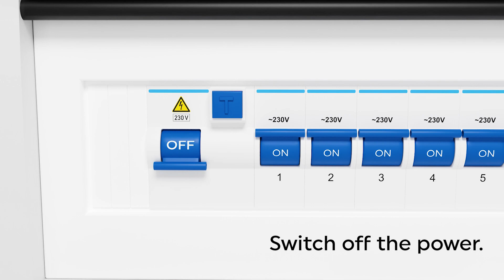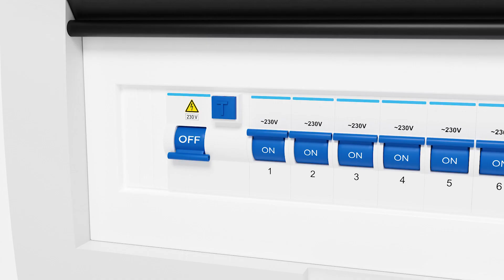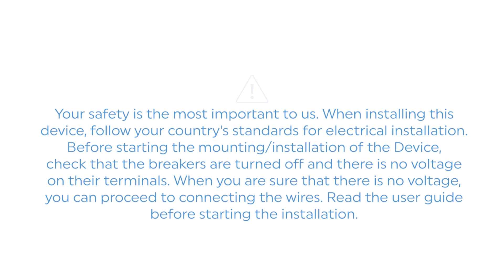Shelly Plus 1 Mini - Installation video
This video contains demonstrational wiring for Shelly Plus 1 Mini and inclusion in the Shelly Smart Control Application. Shelly devices can also be used with various smart home protocols, platforms, and voice assistants.

Shelly Plus 1 Mini is a Wi-Fi-operated smart switch, 1 channel 8 A.

It is the smallest relay switch in the world for smart control. Automate your lights, garage door, irrigation system, or other small electrical appliances in less than 10 minutes and control them from anywhere. Small enough to fit behind any wall switch or socket, including Danish wall boxes. Shelly Plus 1 Mini can be retrofitted and is highly compatible with your existing smart ecosystem.​